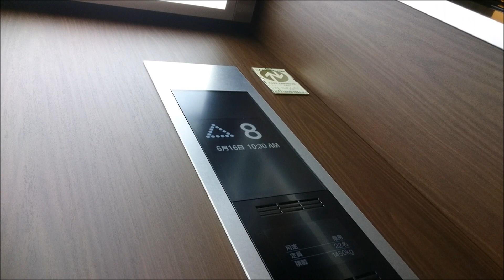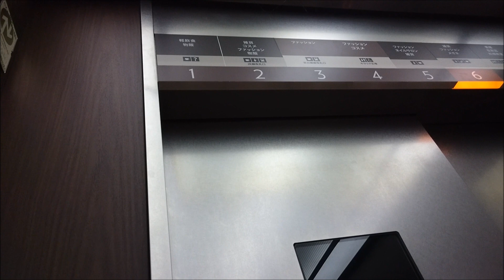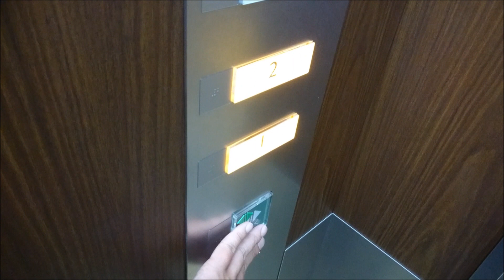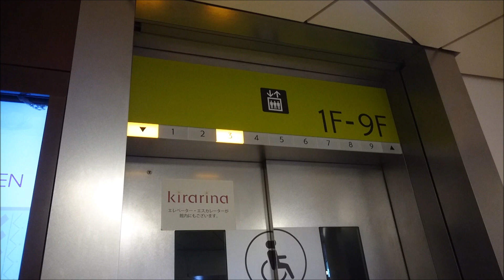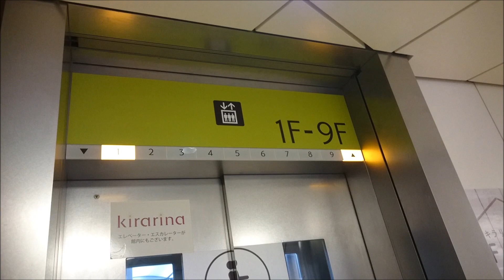三菱エレベーター キラリナ京王吉祥寺 A側 Part2【FullHD】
キラリナ京王吉祥寺のA側のエレベーター(その２)です。

It is a Mitsubishi Electric Elevator of kirarina keio kichijoji,Kichijoji,Musashino City,Tokyo Met in Japan.

京王井の頭線吉祥寺駅の駅ビルです。
エレベーターはA側とB側の2ヶ所、それぞれ2基ずつ設置されており、この動画のエレベーターは主力のA側で、三菱製のネクスキューブです。
ドアは片開きで防犯窓付き、カゴ内は広めに造られています。両方共に車椅子操作盤は設置されてるが、それぞれ独立して運転しています。

メーカー：三菱
機種：アクシーズ系ネクスキューブ
駆動方式：マシンルームレスロープ式
運転形式：独立運転
設置台数：2基
音声案内：○
車椅子操作盤：○
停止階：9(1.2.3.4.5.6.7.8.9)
定員：22名
積載：1450kg
設置年：2014年(平成26年)
撮影地：東京都武蔵野市吉祥寺　キラリナ京王吉祥寺(京王吉祥寺駅ビル)

Manufacturer:Mitsubishi Electric
Drive system:Machine room-less rope type
Mode of operation:Independent operation
Number of installed:2
Announce:○
Wheelchair control panel:○
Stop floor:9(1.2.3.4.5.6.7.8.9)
Capacity:22
Loading:1450kg
Installation year:2014